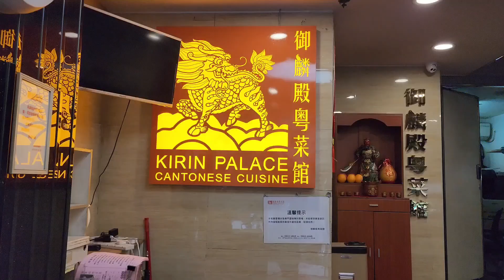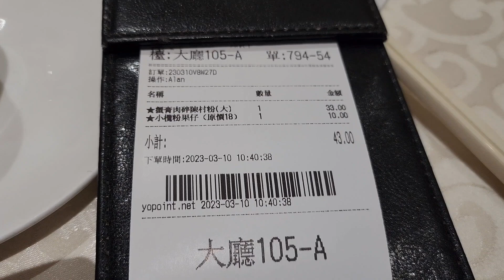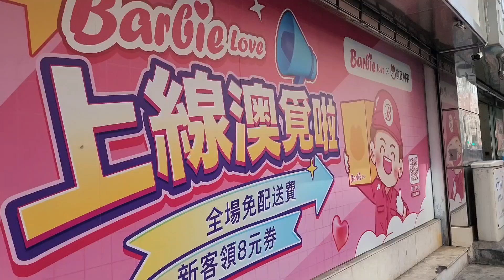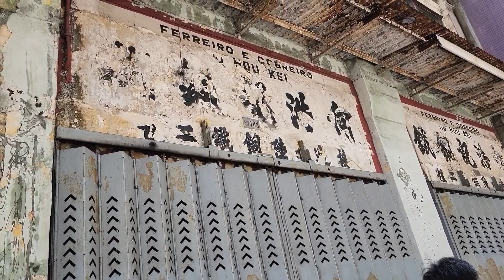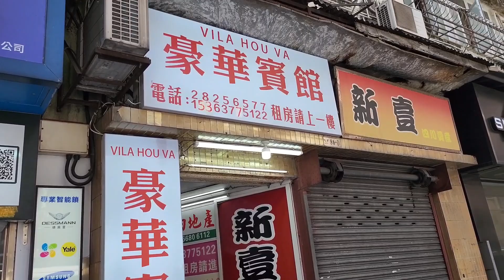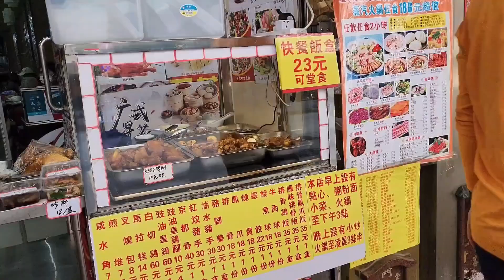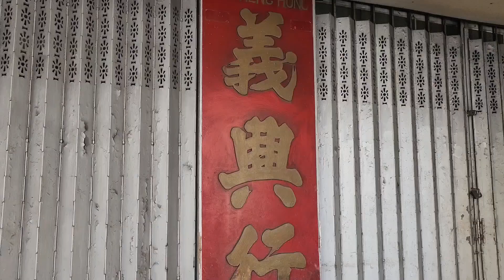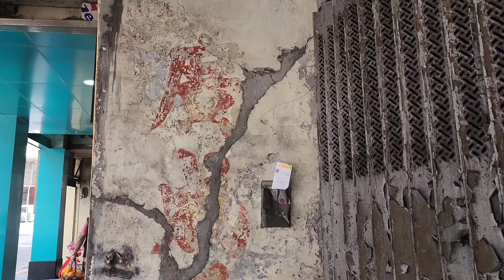2023年3月10日行提督馬路，沙梨頭